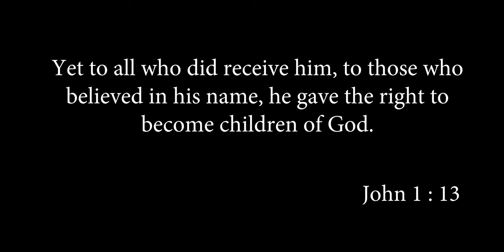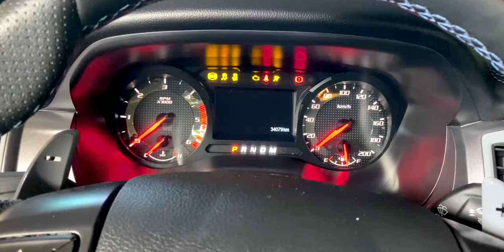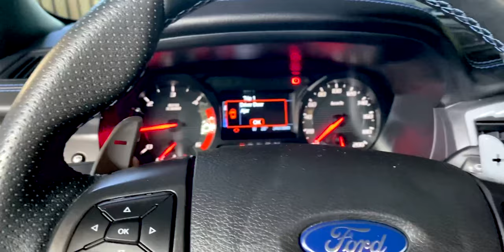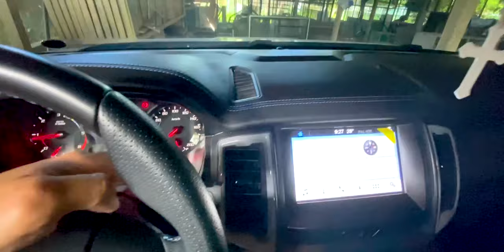FORD RANGER RAPTOR sound of stock exhaust. . .